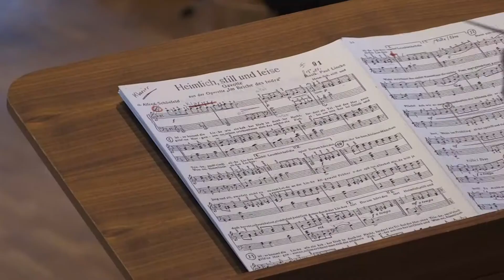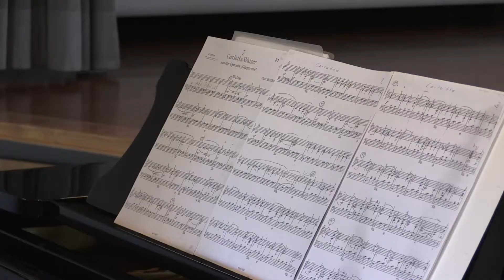Polka, Marsch und Walzer: Zu Besuch beim Seniorenorchester Zürich